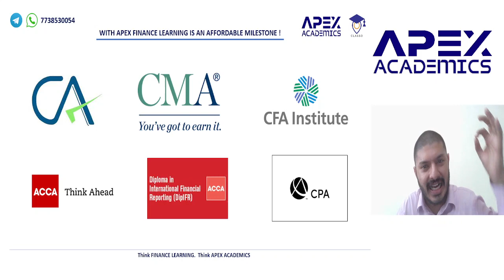CHANDRAYAN -3 AN EPIC ACHIEVEMENT AND APEX ACADEMICS WITH A MILESTONE ANNOUNCEMENT